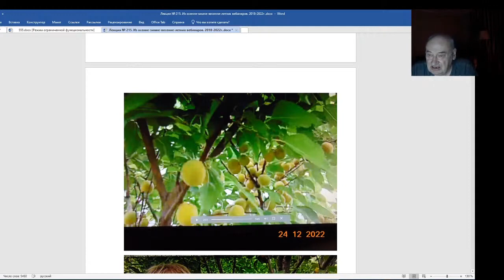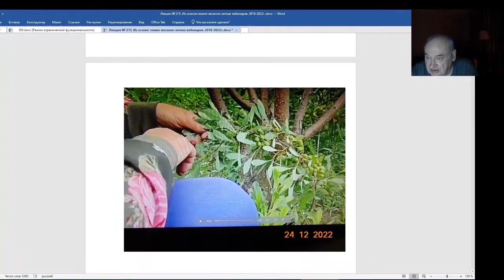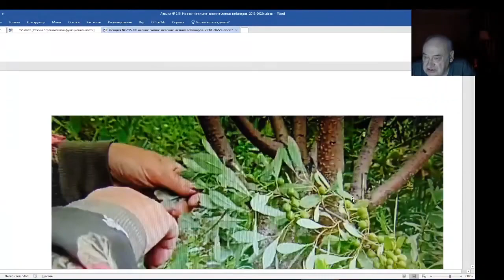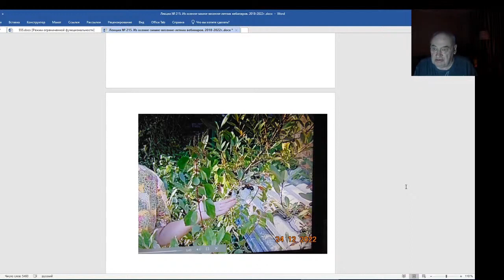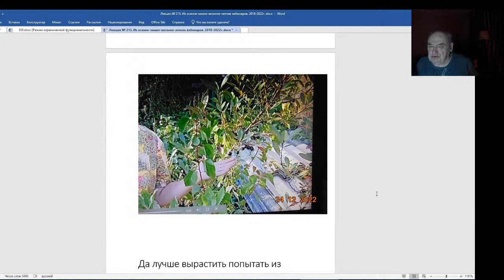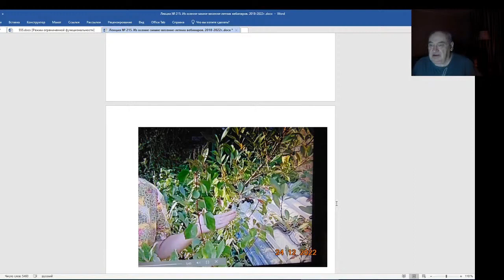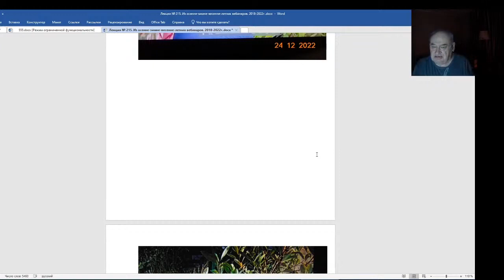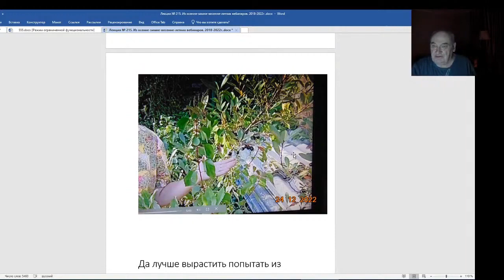Железов Валерий. Вебинар 215. ч. 4. Прививка абрикоса на вишню - недолгий век.